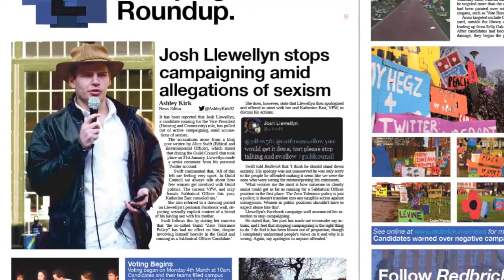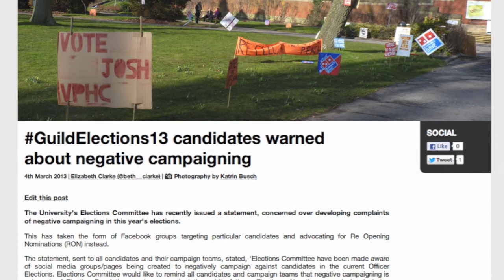News Review #6 - Guild Elections Round up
News Editors Beth Clarke and Zahra Damji look over Redbrick's coverage of the main stories over the Guild Elections 2013 campaign week.